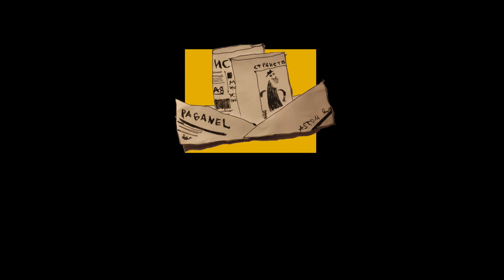Namibia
A film by Paganel Studio